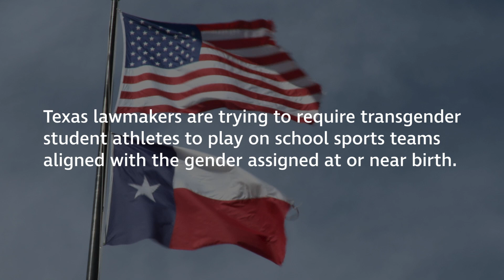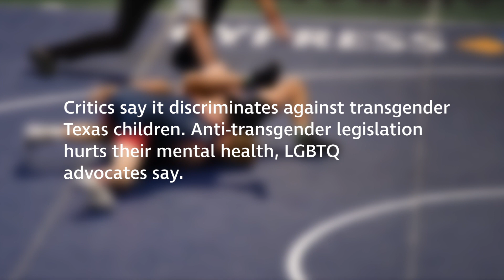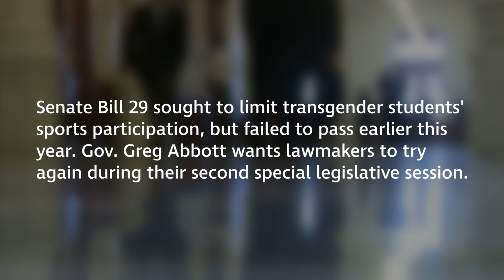A transgender wrestler fights legislative efforts to restrict participation in school sports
A transgender male student athlete shares his experience being required to compete on his high school’s girls wrestling team. If passed, Texas' anti-transgender legislation will require student athletes to play on school sports teams that don't align with their gender identity.

Produced by Lauren Santucci and Todd Wiseman